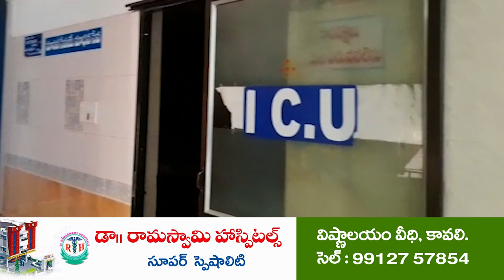సీఎం మాట్లాడ‌డం నేర్చుకోవాలి...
- ఆయ‌న‌కి రాక‌పోతే మేమే నేర్పిస్తాం
- జ‌న‌సేన నాయ‌కులు బొబ్బేప‌ల్లి సురేష్ నాయుడు
- పొద‌ల‌కూరులో జ‌నం కోసం జ‌న‌సేన